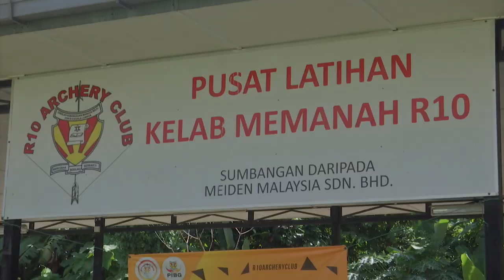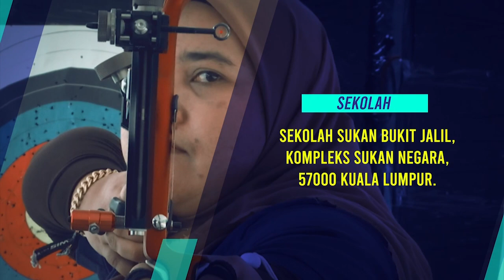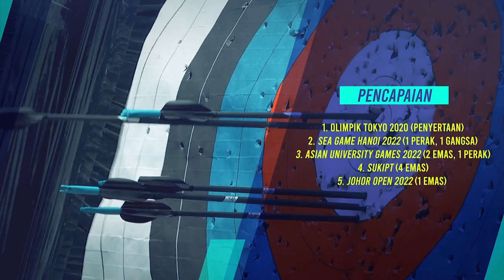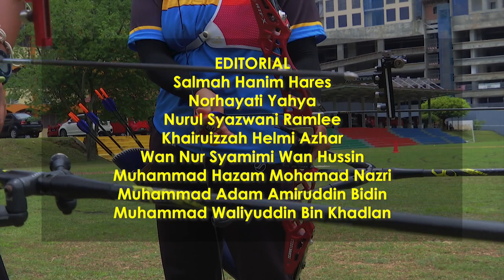SUKAN 2022 Q3 Q4 EP 2